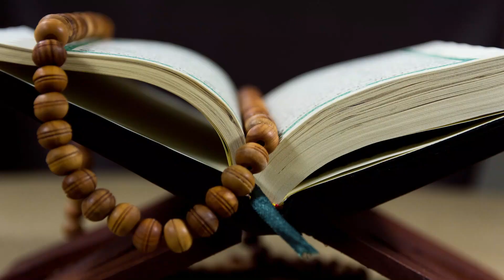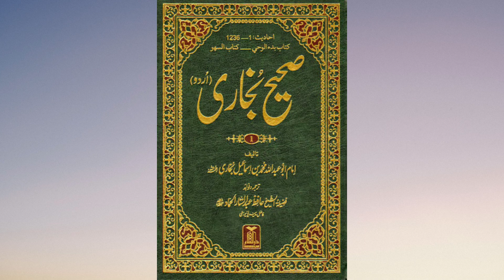Nehre shariah In Jordan | River Baniisrael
Nehre shariah In Jordan Visit With Malik Allah Baksh Kuyar.
The Historical Place.